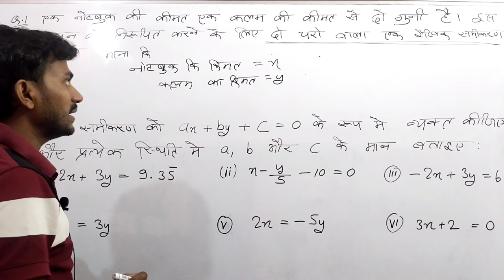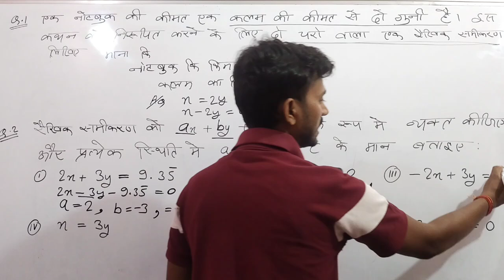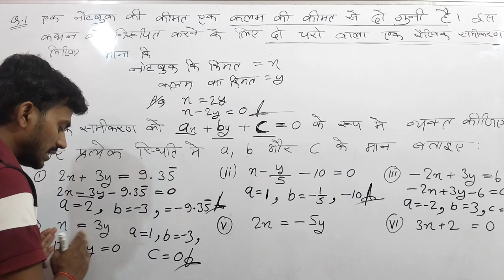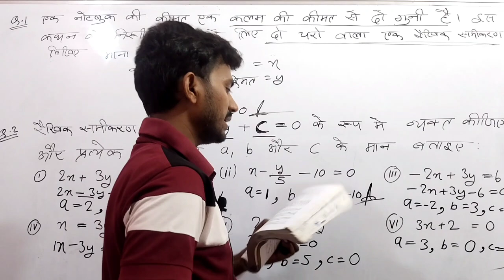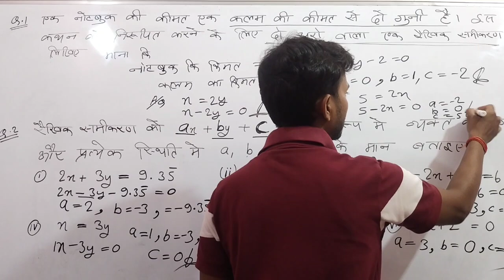class 9th NCERT math प्रश्नावली4.1 दो चर वाले रैखिक समीकरण by Sanoj sir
Note